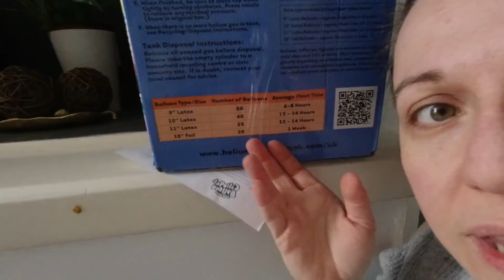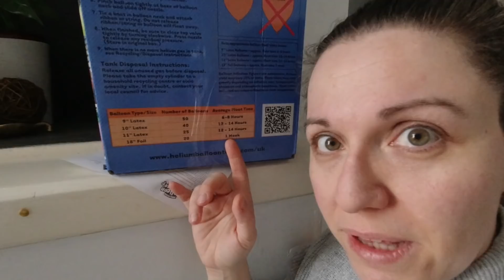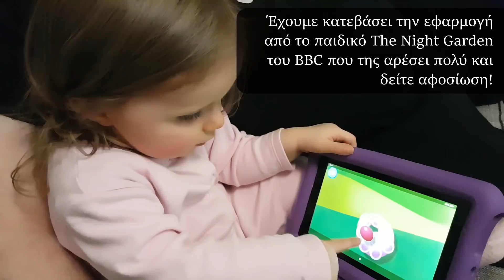ΠΡΟΕΤΟΙΜΑΣΙΕΣ ΓΙΑ ΤΑ ΓΕΝΕΘΛΙΑ ΤΗΣ ΑΝΔΡΟΜΕΔΑΣ | ΑΛΛΗ ΜΙΑ ΚΑΘΗΜΕΡΙΝΗ ΜΕΡΑ | Diary of a Greek Mum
Χρόνια μας πολλά! Σήμερα η Ανδρομέδα γίνεται δύο χρονών και δεν μπορώ να κρύψω την χαρά μου! Το μωρό μου είναι πλέον παιδάκι, ένα κοριτσάκι όλο γλύκα!
Εσείς βέβαια θα δείτε τα γενέθλια μας σε μερικές μέρες, αλλά μέχρι τότε μπορείτε να δείτε τις προετοιμασίες που κάναμε, μαζί με λίγη οργάνωση σπιτιού!

🔻LINKS ΚΑΙ ΠΡΟΙΟΝΤΑ ΠΟΥ ΑΝΑΦΕΡΘΗΚΑΝ
Η λίστα με τα παιδικά βιβλία στο Amazon
Το κουταλάκι σιλικόνης του Ωρίωνα

📌ΟΙ ΛΙΣΤΕΣ ΜΕ ΤΙΣ ΑΓΑΠΗΜΕΝΕΣ ΜΟΥ 💲ΑΓΟΡΕΣ💲 ΑΠΟ ΤΟ ΑΜΑΖΟΝ
(τις οποίες ανανεώνω επί μηνιαίας βάσης σχεδόν)

📌ΤΑ ΠΡΟΙΟΝΤΑ ΠΟΥ ΜΕ ΡΩΤΑΤΕ ΠΙΟ ΣΥΧΝΑ
Το πάρκο της Ανδρομέδας και του Ωρίωνα
Το πιατάκι λαγουδάκι της Ανδρομέδας
Η ηλεκτρική σκούπα στικ

ΠΡΟΣΟΧΗ - Το βίντεο αυτό δεν είναι διαφημιστικό.
Τα βίντεο που θα έχουν διαφημιστικό σκοπό θα έχουν τη συντομογραφία  AD στον τίτλο τους. Εάν χρησιμοποιώντας τους συνδέσμους ‘amzn.to’ που έχω παρέχει κάνετε μια αγορά, τότε θα κερδίσω ένα πολύ μικρό ποσοστό από την πώληση.